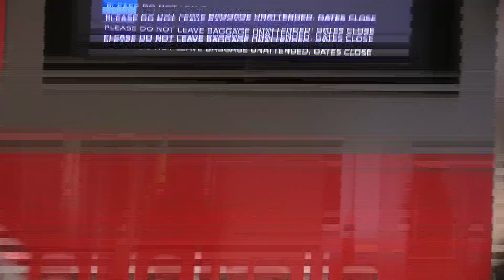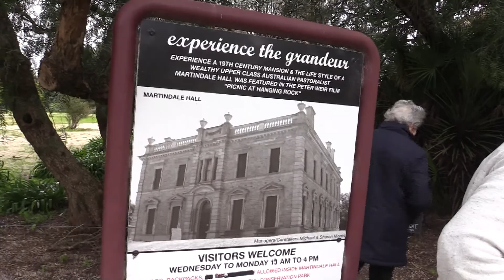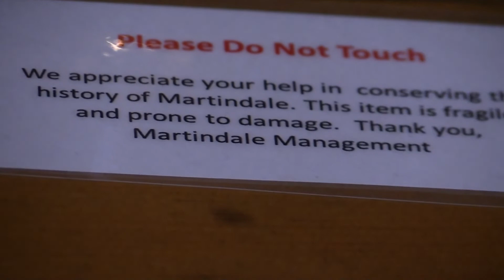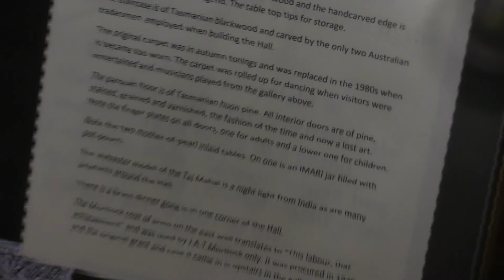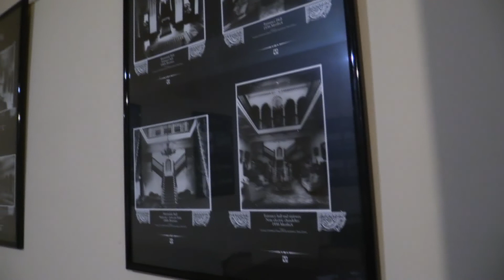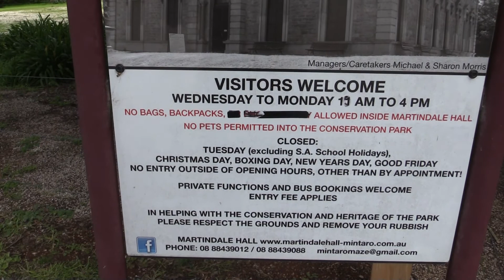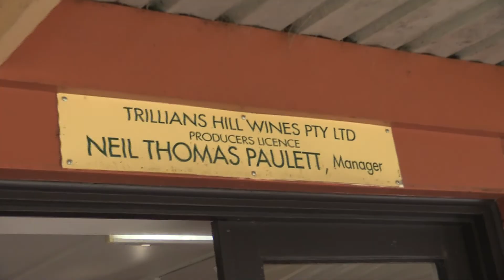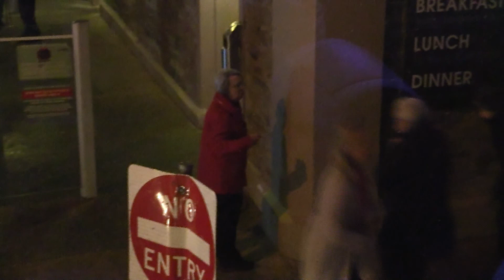PROBUS SA TRIP - DAY 01